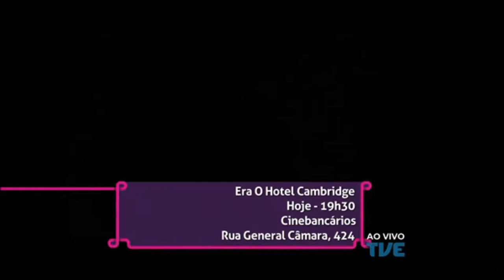ESTACAO CULTURA 30/04/17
Programa realizado direto da Casa de Cultura Mario Quintana com informações da 2ª Virada Sustentável de Porto Alegre. Música ao vivo com Fabrício Gambogi. Entrevista com o ator José Dumont sobre a estreia do longa-metragem Era o Hotel Cambridge, dirigido por Eliane Caffé.